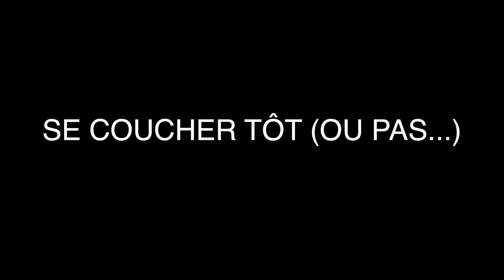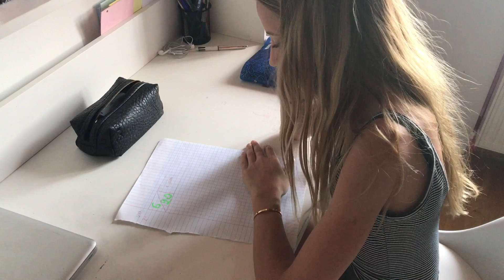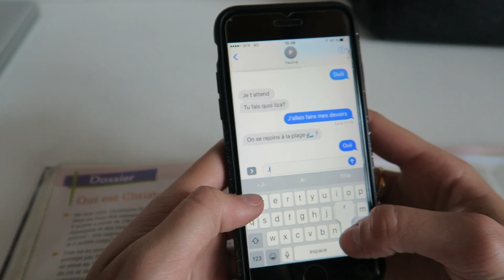ATTENTE VS RÉALITÉ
Aujourd’hui on se retrouve pour une nouvelle vidéo attente vs réalité !

À PROPOS :
Je m’appelle Liza
J’ai 15 ans (quand cette vidéo a été filmée)
Je suis née le 24 aout 2001

MA BOITE POSTALE :
J'ai une boîte postale si tu souhaites m'envoyer une lettre je réponds mais n'oublie pas de mettre un timbre dans l'enveloppe ainsi que ton adresse et tes coordonnées pour que je puisse te répondre. Voici l'adresse :
The world of Liza
BP 60038
64201 Biarritz cedex

Bisous ♡